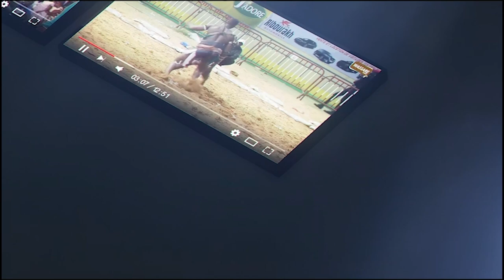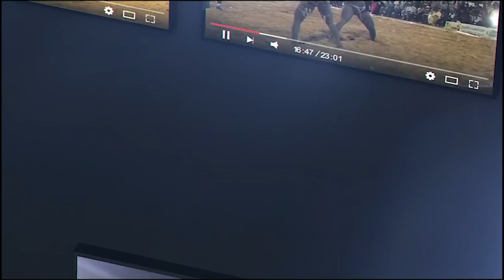Bathieu Junior vs Ngor | Journée JAM Production